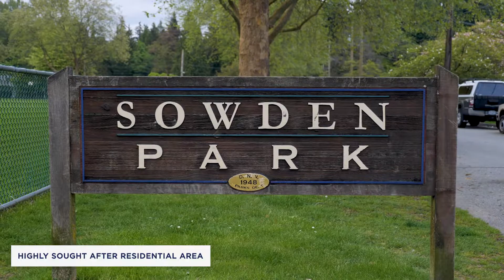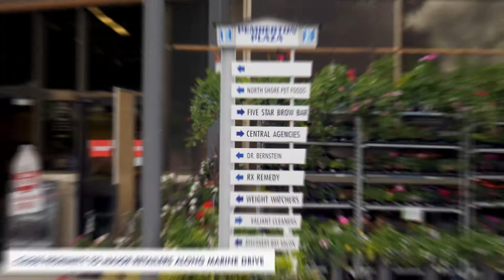CBRE Presents: 1200 Plateau Drive, North Vancouver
Connect with Smart City Media Inc.

* Choose from thousands of stock aerial photos from around the lower mainland.